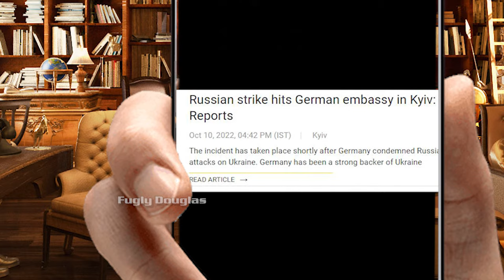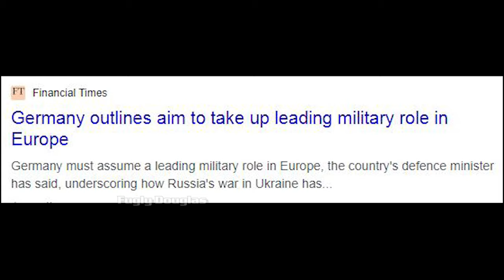Russia Awakens Germany Meme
Just a meme about how Russia hit the German Embassy in Kiev and how the Germans responded.
I do not own all of  the raw footage I post on this channel. I merely edit them for comedic purposes. As a fellow YouTuber yourself do not opt for a Youtube strike for content that is merely used to make other people happy.